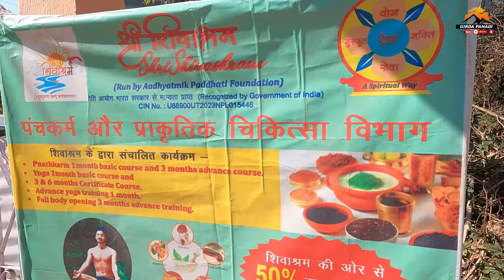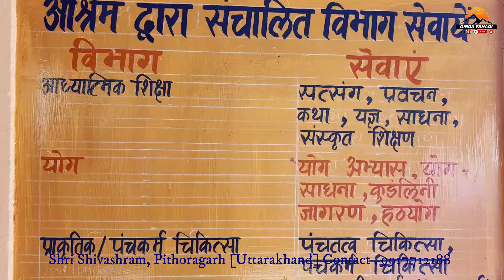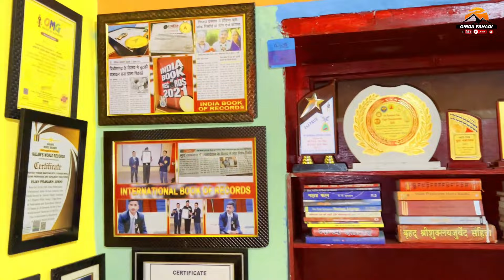यहां का दावा! बिना ऑपरेशन दवा के हर लाइलाज बिमारी का इलाज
for paid permition DM me Instagram

श्री शिवाश्रम
कार्यालय - Near Bin Block, बिण, पिथौरागढ़.
संस्थान के कार्य विभाग -
आयुर्वेदिक विभाग
योग विभाग
आध्यात्मिक विभाग

ज्योतिष परामर्श
मेडिकल जाचे
संगीत कक्षाएं
योग कक्षाएं
नाड़ी परिषण
पंचकर्म  सर्टिफिकेट ट्रेनिंग कोर्स
योगा सर्टिफिकेट ट्रेनिंग कोर्स

 यह सामग्री उपलब्ध है -

पहाड़ी मसाले, शुद्ध सरसों का तेल
शुद्ध तिल का तेल
एलोवेरा जूस, आवला जूस
मड़वा आटा - मल्टी ग्रेन आटा
दर्द कम तेल, चवनप्राश, नेपाली शहद, पहाड़ी घी, पहाड़ी दाले,
जड़ी बुटी - सिलफोड़ा, अश्वगंधा,अरिण्ड, दालचीनी,
अमृता, दूर्वा,सिसुण, हर्षिगार,

उपचार - जोड़ो का दर्द, गठिया वात, घुटना दर्द, कमर दर्द, वात पित्त कफ संतुलन, शरीर शुद्धिकरण,

थेरेपी -
Therapy for relaxing
Therapy for Stress / Anxiety
Therapy for Wieght loss
Therapy for Joint pain
Therapy for muscles pain
Therapy for full body Detoxification

Aviable therapy -
Full body Ayurvedic masdage
Full body Ayurvedic steam bath
Full body Ayurvedic potali massage
Full body marma massage
Janu basti/kati basti /griva basti /
Dry Cupping therapy
Niddle cupping / Hijama
Fire cupping
Shirodhara
Siro abhyang
Pad abhyang
Kasya therapy agni karm
Akshi Tarapn

  Back To Ayurveda - Back To Spirituality

1 मुहीम आयुर्वेद व अध्यात्म को वापस लाने की.
1 मुहीम अपनी संस्कृति को पहचान दिलाने की
1 मुहीम निरोगी काया पाने के लिए
1 मुहीम इस अंग्रेजी दवाइयों की लूट को बचाने की
1 मुहीम अपने अस्तित्व को पाने की
 खुद se खुद की पहचान कराने की एक मुहीम
श्री शिवाश्रम
यह एक विचारधारा है जो जन जन तक हमको पहुचानी है और यही हमारा परम लक्ष्य और सिद्धांत है.
अध्यक्ष श्री शिवाश्रम - आचार्य विजय प्रकाश जोशी
संस्थापक - डा सुरज प्रकाश जोशी